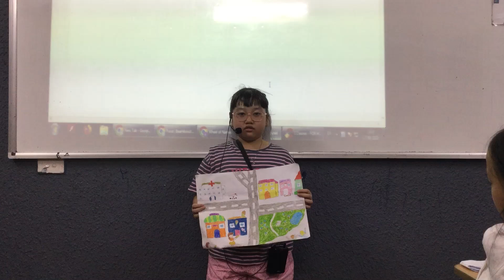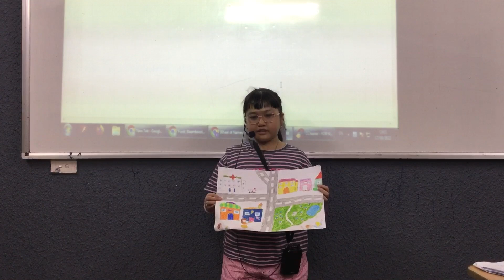CEC VQ2 | D1D| UNIT 13&14: MY NEIGHBOURHOOD | MINH CHÂU